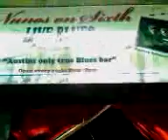SxSW street Performers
SxSW street Performers Austin Texas South by Southwest